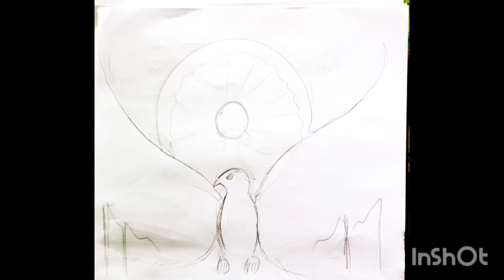How to draw independence day easy / Independence day drawing/ 15 August drawing/ Flag drawing.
independence day drawing. watercolor republic day drawing oil pastel.republic day drawing hard.
independence day drawing sanju arts.
independence day drawing bangladesh.
easy republic day drawing.
independence day drawing most
independence day drawing competition.independence day poster drawing hard.
republic day drawing 3d.
how to draw independence day drawing with oil pastels.
how to draw easy scenery drawing of army soldier on independence day.
how to draw independence day indian army drawing.
how to draw republic day.
drawing easy independence day painting.
15 august drawing easy.
15 august drawing watercolor.
15 august drawing hard.
15 august drawing school.
15 august drawing competition.
15 august drawing oil pastel.
15 august drawing easy and beautiful.
15 august drawing for kids.15 august drawing scenery.15 august drawing hard and indian flag drawing 3d
indian flag drawing indian flag drawing.indian flag drawing shorts.indian flag drawing easy.
how to make indian flag drawing.
indian flag drawing with crayons.
indian flag drawing video.
indian flag drawing easy and beautiful.
soldier drawing.
soldier drawing easy.
soldier drawing easy step by step.
soldier drawing with flag.
soldier drawing for kids.
indian soldier drawing.
army soldier drawing.
soldier drawing with colour.
soldier drawing simple.
soldier drawing very easy. drawing.
shadhinota dibosh drawing picture.
shadhinota dibosh drawing watercolor.
shadhinota dibosh drawing easy.
shadhinota dibosh drawing.
sadhinota dibos ar drawing.
স্বাধীনতা দিবসের ছবি আঁকা সহজ পদ্ধতি
মহান স্বাধীনতা দিবসের ছবি আঁকা।
 স্বাধীনতা দিবসের ছবি আঁকা জলরং দিয়ে।
স্বাধীনতা দিবসের ছবি আঁকা সহজ।
প্রতিযোগিতার জন্য স্বাধীনতা দিবসের ছবি আঁকা।
১৫ আগষ্ট স্বাধীনতা দিবসের ছবি আঁকা
স্বাধীনতা দিবসের ছবি আঁকা ২০২৪।
स्वतंत्रता दिवस को आसान तरीके से कै ।
independence day drawing water color
independence day drawing for beginners independencedaydrawing​ independencedayposter​ independencedaydrawingeasysteps​ independencedaydraeingoilpastel​ independencedaydrawinghard​ independencedaydrawingwatercolur​ independencedaypainting​ independenceday​ drawingvideo​ independencedayposterv​
easy independence day poster making
independence day drawing pictures
how to draw indian flag scenery.
indian national flag drawing.
drawing,republic day drawing.
very easy independence day drawing
স্বাধীনতা দিবসের চিত্র
how to draw independence day scenery
how to draw unity in diversity
boochettrer moddhe oikko
India map drawing
भारत महान देशindian flag drawing
indian easy flag drawing
India flag drawing shorts
15th august special drawing
republic day drawing poster
15th august par poster
easy drawing 15th august